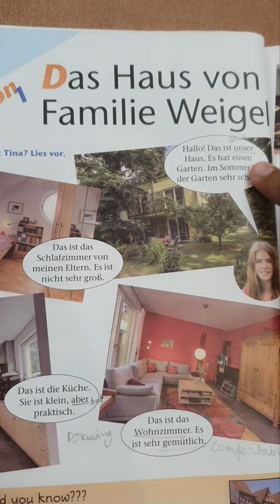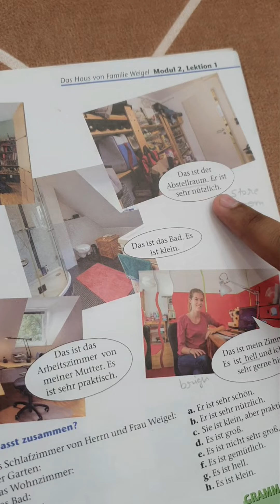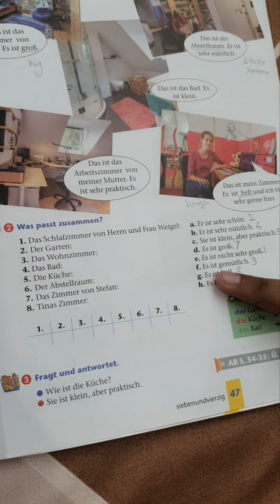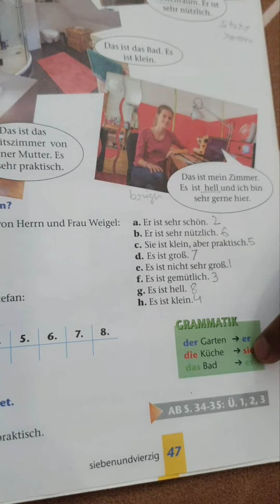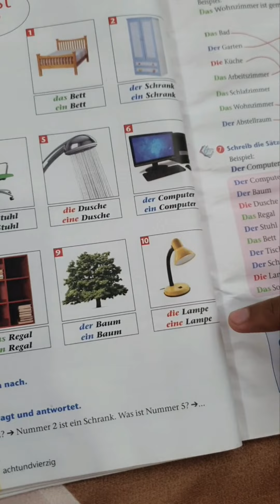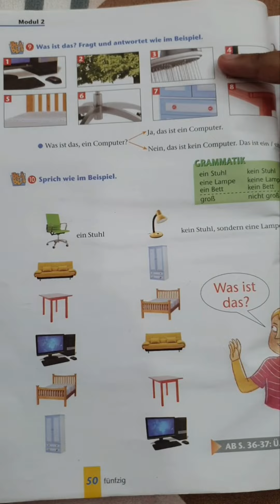Class 6 , Hallo Deutch , Modul 2 lektion 1